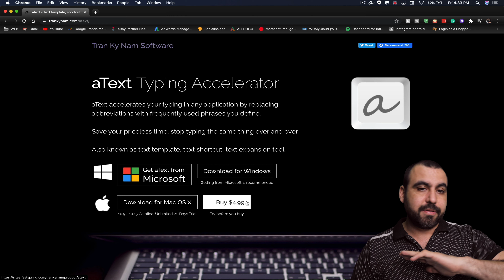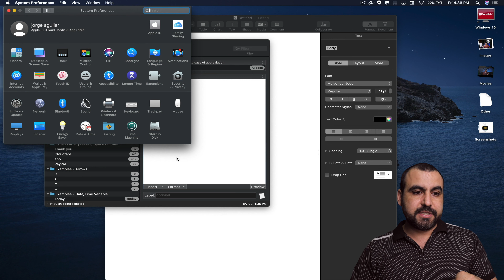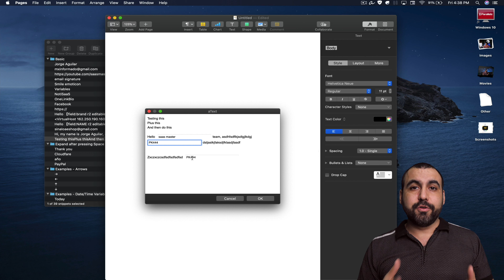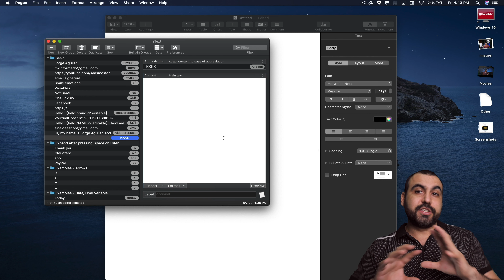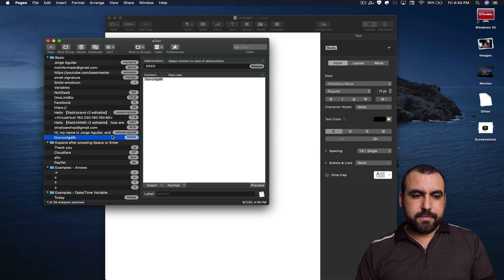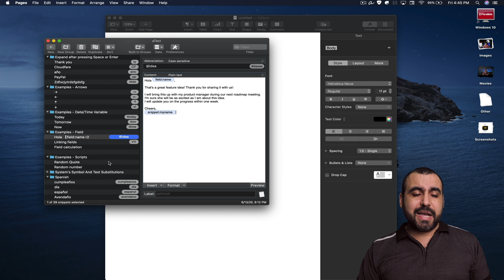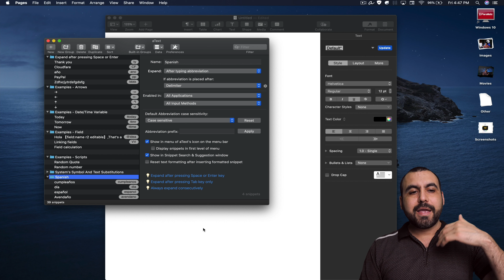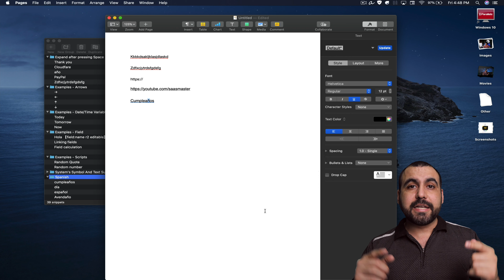Only $5 Advanced typing accelerator text expander - ATEXT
Only $5 Advanced text expander ATEXT for MAC/WIN

aText Typing Accelerator
aText accelerates your typing in any application by replacing abbreviations with frequently used phrases you define.

Save your priceless time, stop typing the same thing over and over.

Also known as text template, text shortcut, text expansion tool.